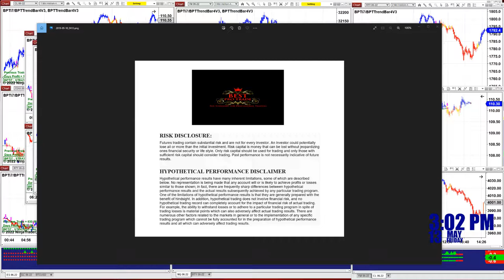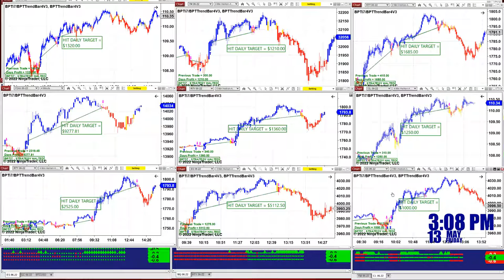Autotrader, Automated Trading, Ninja Trader, Automated Signal Entry, Best Pro Trading, 1515